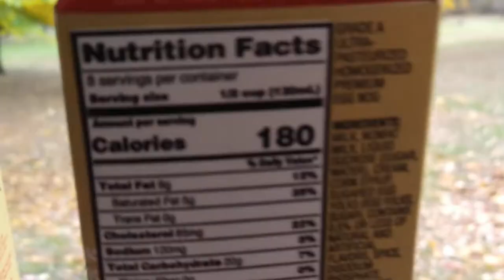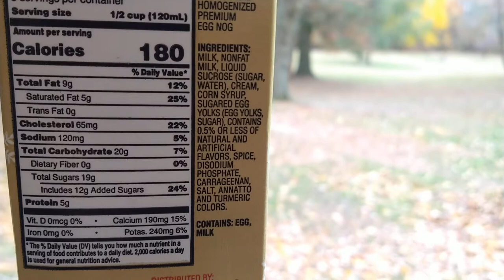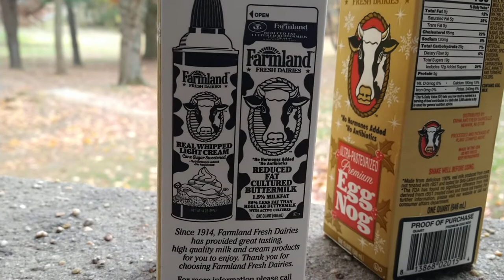farmland fresh dairies ultra-pasteurized premium eggnog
farmland fresh dairy ultra pasteurized premium eggnog